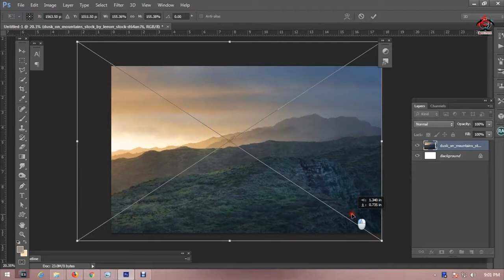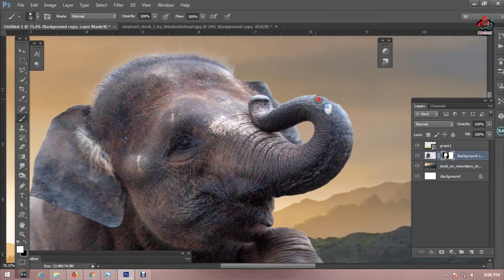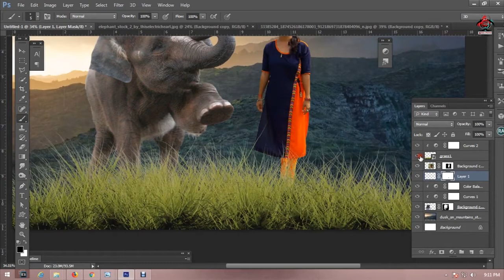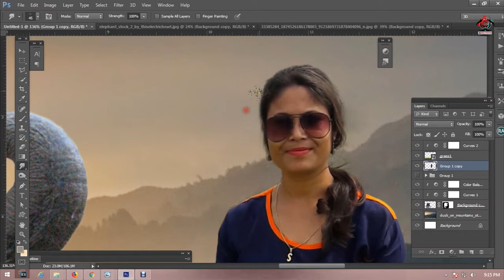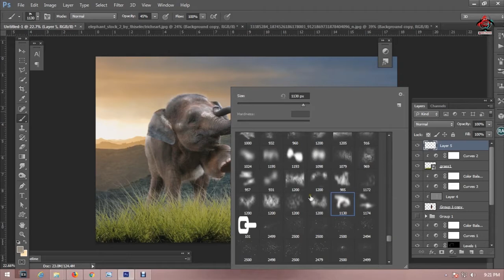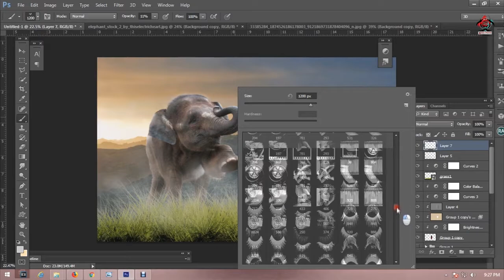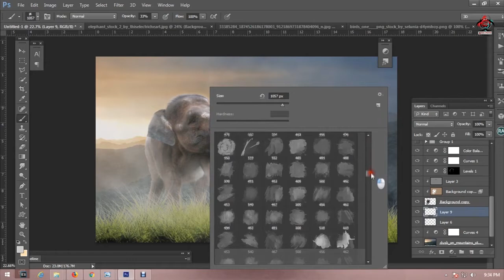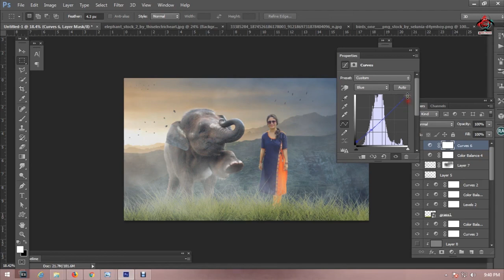Girl With Little Elephant Manipulation Photoshop Tutorial cs6 || 2018